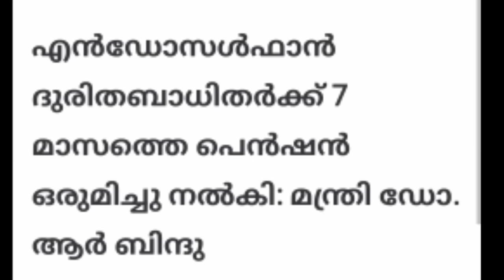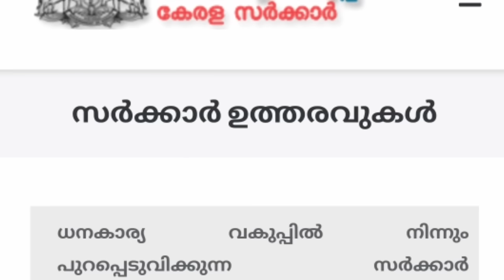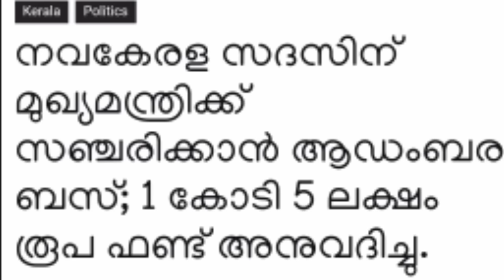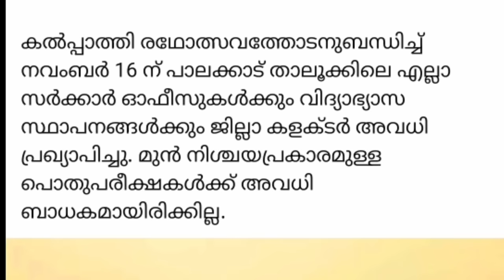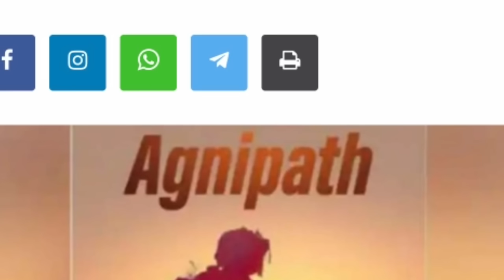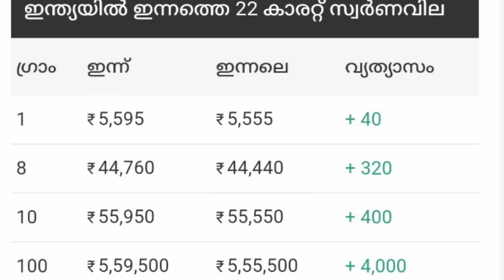tomorrow announcement16/11/2023,നാളെ അവധി,പെൻഷൻ ഇല്ലെങ്കിലും മുഖ്യന്റ ആഡംബര ബസ്സിന് ഒരുകോടി 5ലക്ഷം,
tomorrow announcement16/11/2023,നാളെ പ്രാദേശിക അവധി,പെൻഷൻ ഇല്ലെങ്കിലും മുഖ്യമന്ത്രിയുടെ ആഡംബര വാഹനത്തിന് ഒരുകോടി 5ലക്ഷം,PM-KISAN വന്നു,,പെൻഷൻ ഉത്തരവ് എവിടെ,,റേഷൻ തെളിമ നാളെ മുതൽ ഇങ്ങനെ, സമരം പിൻവലിച്ചു ,ആരോഗ്യ കാർഡ് ഇല്ലാത്തവർക്കും സർക്കാർ സൗജന്യ ചികിത്സ, വാഹനം ഉള്ളവർ ശ്രദ്ധിക്കുക, പെൻഷൻകാരുടെ കണ്ണീരിൽ കേരളം,കെടാവിളക്ക് സ്കോളർഷിപ്പ്,പിഎം കിസാൻ അറിയിപ്പ്,Malayalam latest information, Malayalam latest news, Kerala latest news, KERALAMa latest information, Kerala weather update